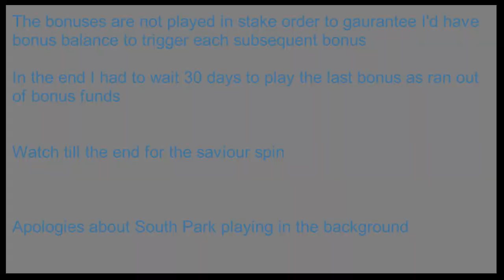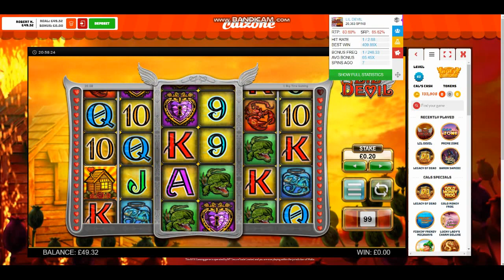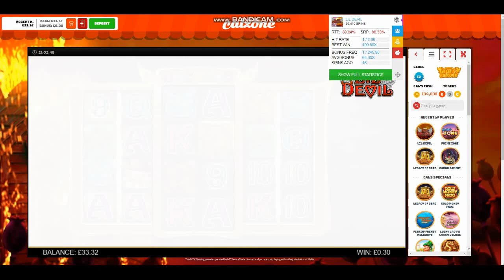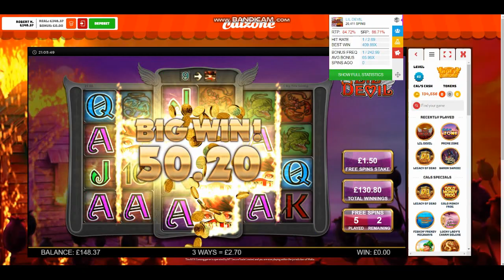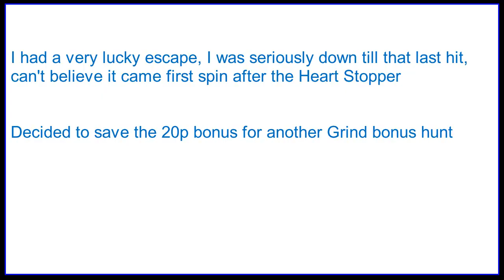Lil Devil Heartstopper Grind - 9 Heartstopper Bonuses - 10p to £1.50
Tried a 'Bandit Style' Lil' Devil Heartstopper grind on stakes from 10p up to £1.50. The plan was to play these out in an order based on how good each bonus paid, so only play the larger stake bonuses after a few poor hits on lower stakes. This did not go to plan.

I hit my responsible gaming limits, so had to wait 30 days to complete it, therefore the footage is quite disjointed and the 50p heartstopper footage was lost (ironically the highest paying bonus 180x).

Overall this cost a lot and I wouldn't recommend trying it. The heartstopper is often disappointing. Thankfully I had a regular bonus right at the end of the video which clawed some of the money back.